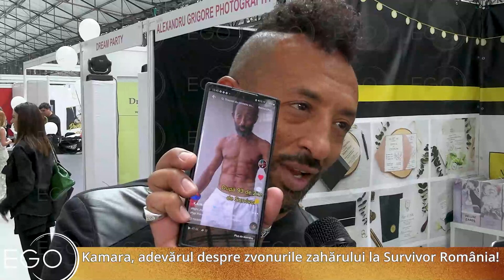Kamara spune adevărul despre cum și ce se mânâncă, de fapt, la Survivor 2023: ”De unde zahăr?”